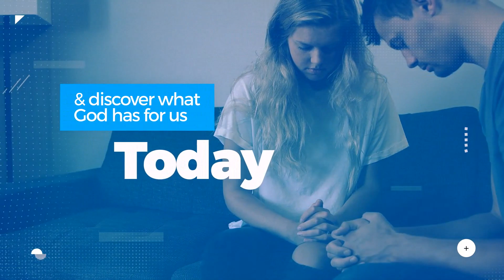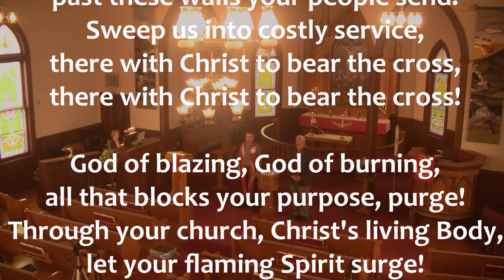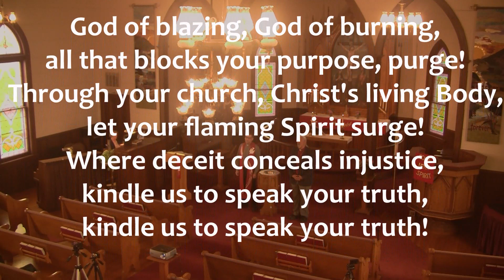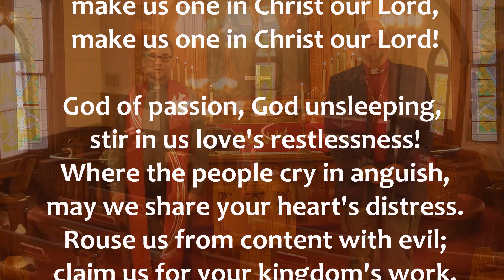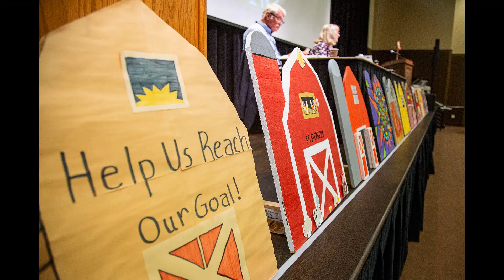The Weekly Word for May 28th, with Pastor Paul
The church should be a model for how different people – different in
political views, different in age, color, sexual orientation and
expression, economic status, different in stages of spiritual maturity,
different in a the gifts God has given us – the church should be a model
for how different people still can work together to help bring about the
kingdom of God here and now.

In some it comes out as wisdom, or knowledge, or faith or healing, or
the working of miracles, or prophecy, or the discernment of spirits or
the gift of language.
We will know when it is a manifestation of the Spirit when it/we
exhibit the gifts of the Spirit: love, joy, peace, patience, kindness,

gentleness, generosity, goodness and self-control. All of these are
activated by the same Spirit and allotted to each as the Spirit chooses.

The Weekly Word is a ministry of the North Conference of the La Crosse synod of the ELCA.